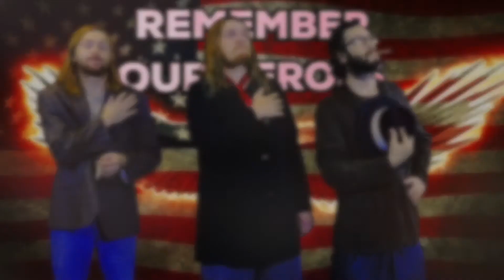TNN NFL Sunday Kickoff - Week 2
Welcome back to TNN NFL Sunday Kickoff Show!!! Learn everything before Week 2 begins from your hosts, a special inside scoop with the Vikings Sound Man, Fantasy with Great Uncle Frank and a highly anticipated segment of Kicker Lives Matter.

Sunday News: 0:15

Inside Scoop: 3:38

Fantasy Football: 4:41

Kicker Lives Matter: 7:16

- - - Starring - - -
Jasyn Smith
Kevin McCulley
Joseph Vaughan